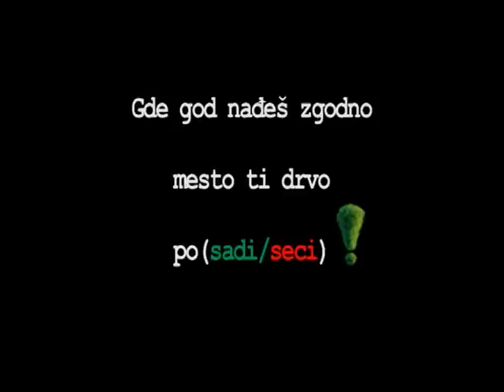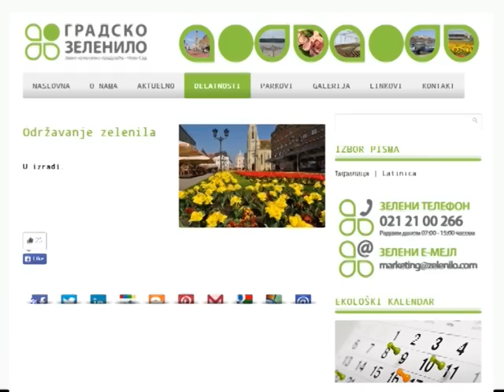S04 E20 - Vojvodina - Gde god nađeš zgodno mesto ti drvo posadi/poseci - Šta je bilo posle